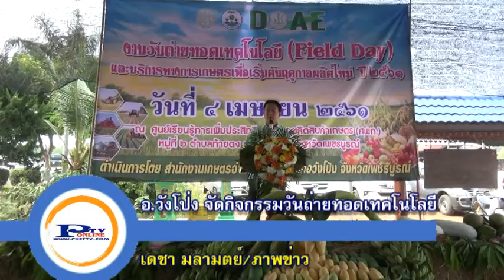5 -4 -61เกษตรอำเภอวังโป่ง จัดงานวันถ่ายทอดเทคโนโลยี